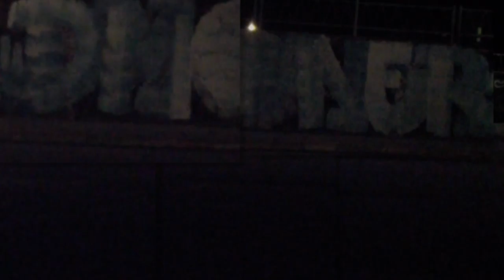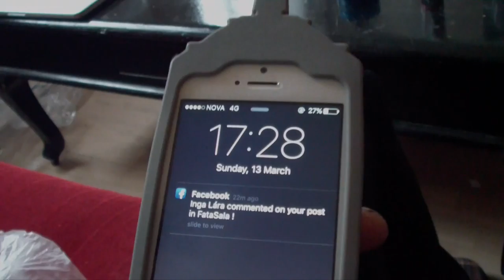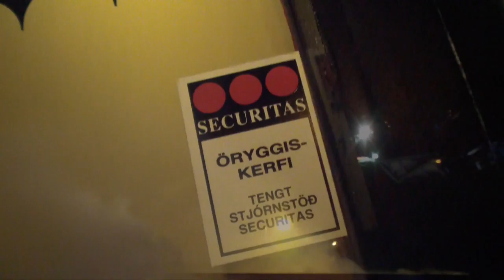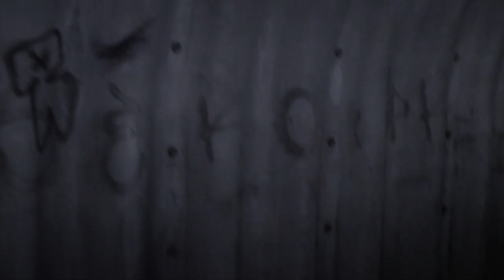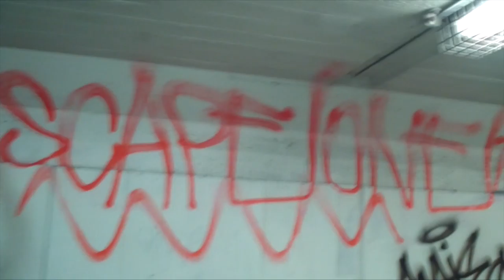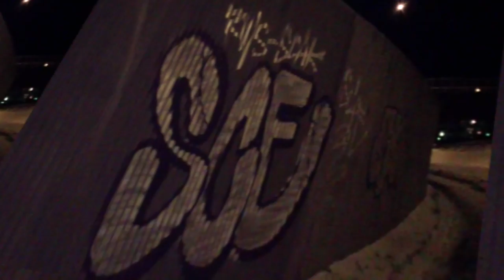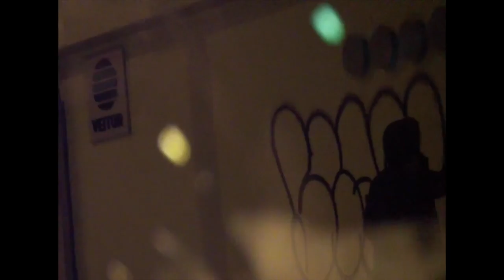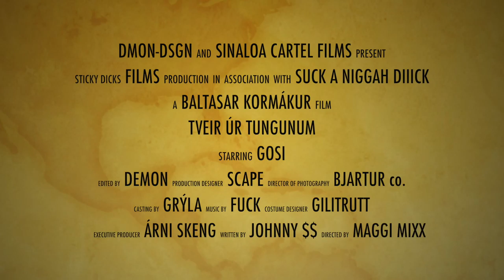JOHNNY MONEY MOVIE MAKERS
icelandic graffiti at it´s best ... get with it. and get on it